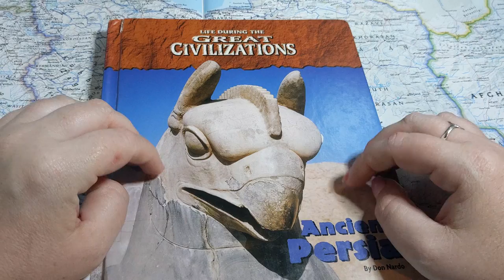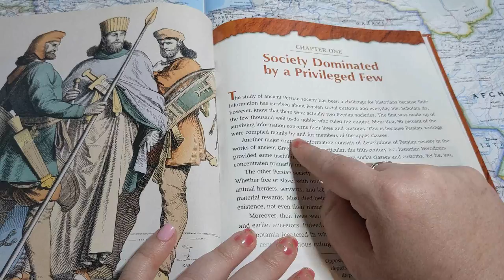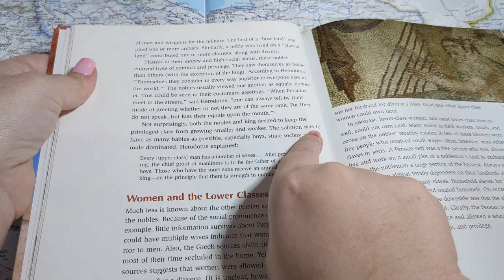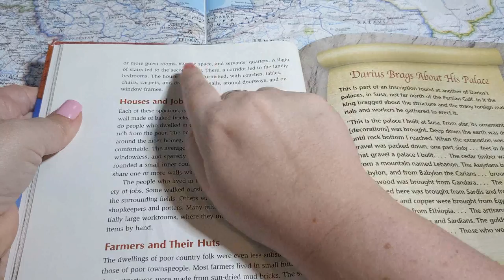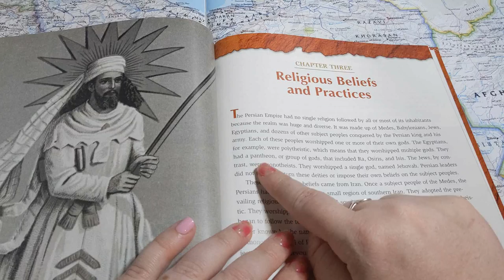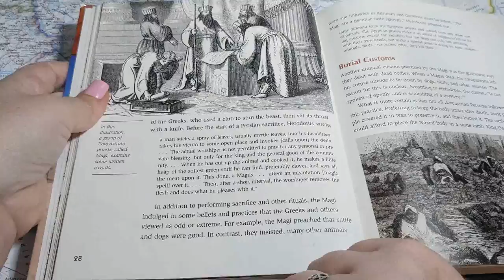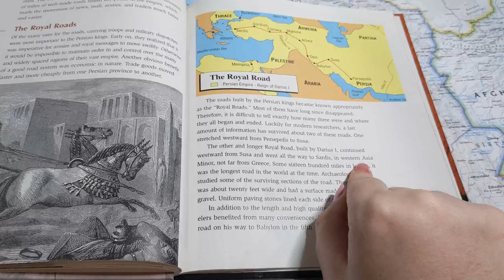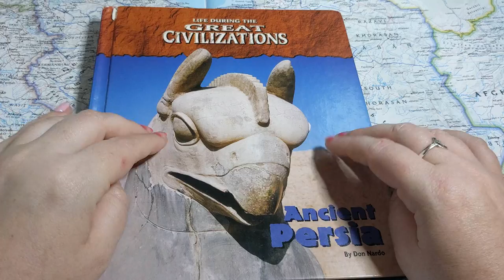ASMR ~Daily Life in the Persian Empire ~ Soft Spoken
for in-person and online courses in Persian, Armenian, and Russian languages!